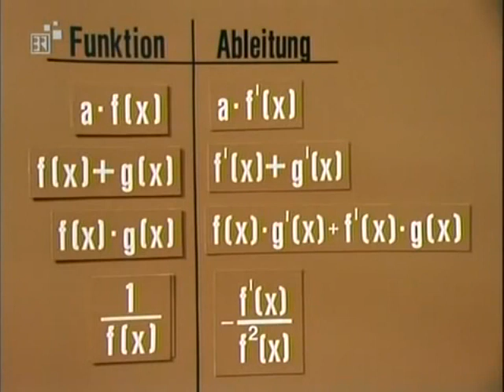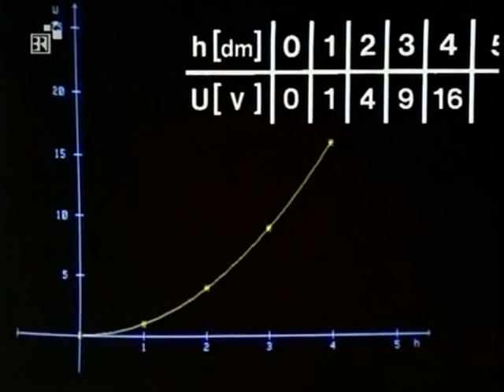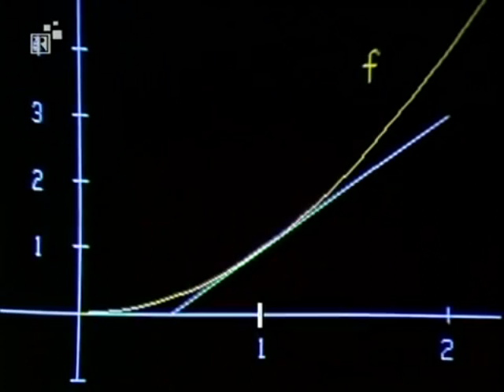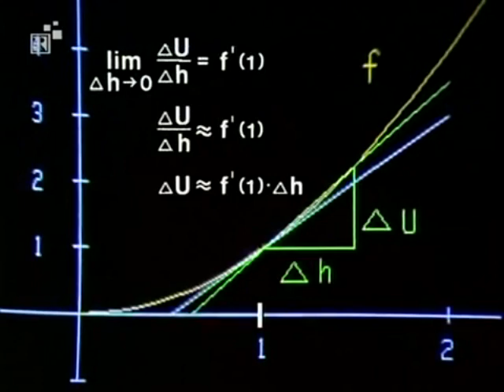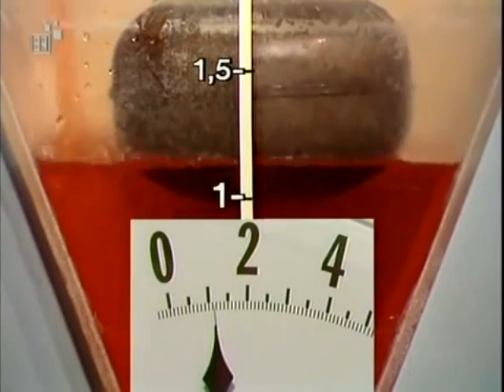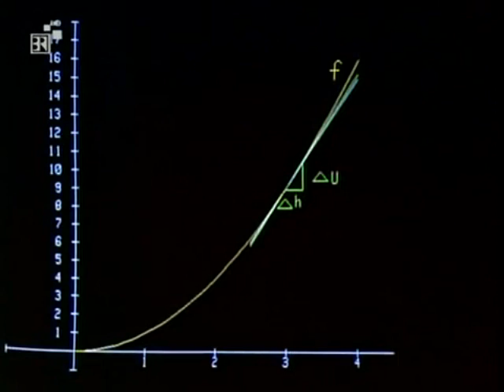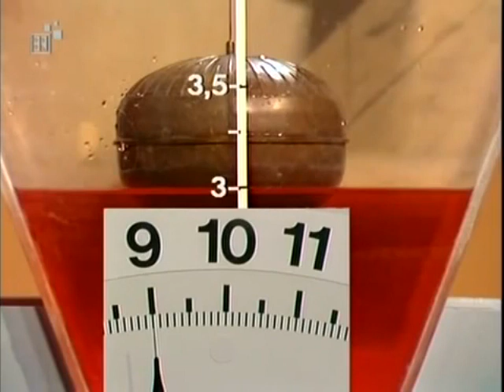Ordinatenzuwachsnäherungsformel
Differentialquotient als Quotient von Differentialen und die Anwendung